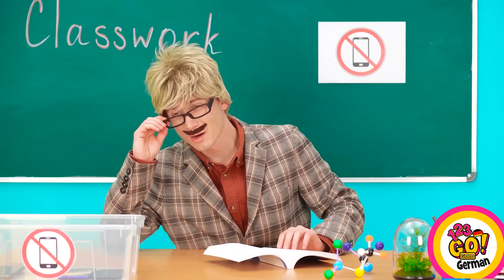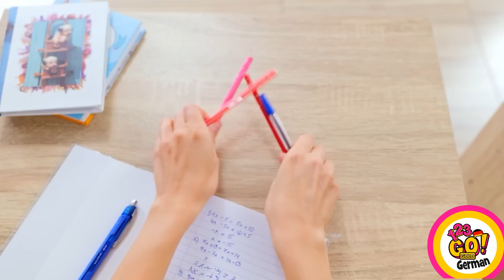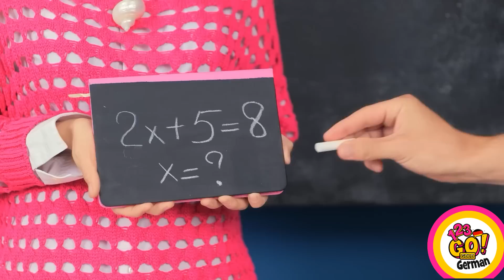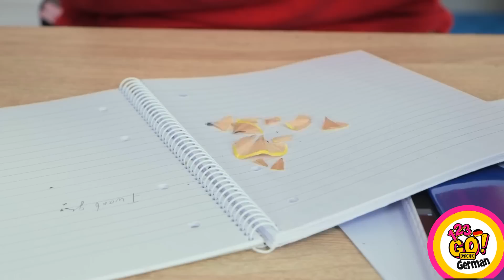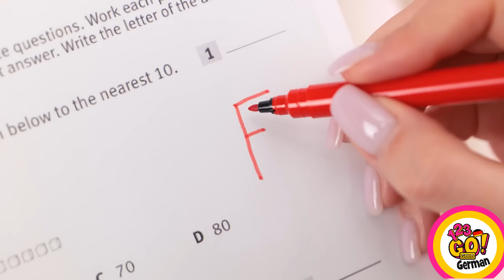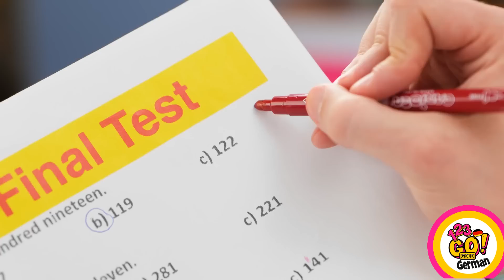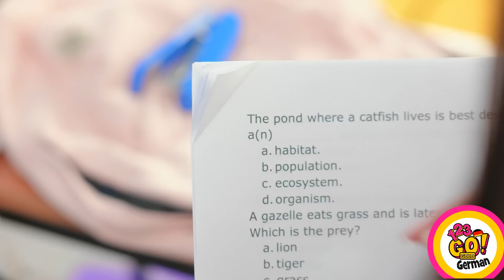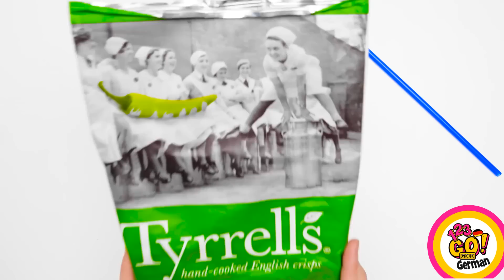FANTASTISCHE SCHUL- & MÄDELS-HACKS || Coole DIYs & Ideen für Kinder & Eltern von 123GO! GOLD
Tauche ein in die Welt der FANTASTISCHEN SCHUL- UND MÄDELS-HACKS mit 123GO! GOLD. Entdecke coole Bastelarbeiten und kreative Ideen, die für Kinder und Eltern gleichermaßen geeignet sind. Mach dich bereit, Spaß zu haben, während du geniale Hacks für die Schule und den Alltag entdeckst. Begleite uns auf dieser spannenden Reise der Kreativität und Innovation!